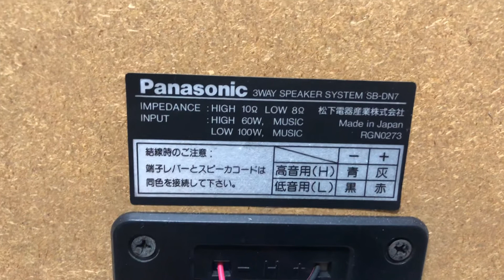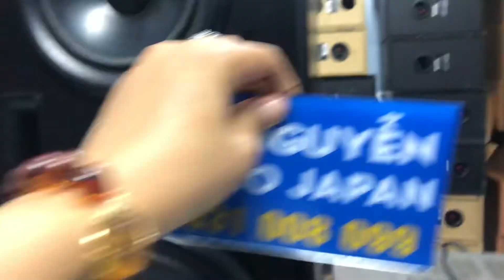loa lẽ PANASONIC DN7📌đã bán,gồm BASS 20cm & 18cm,cao 55cm,ngang 60cm,320w/1cặp☎️0931.008.099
🏆🏆Loa dàn đại : PANASONIC DN7

❎Giá bán: đã bán❎COD cọc 500k

🔊🔊Công xuất : 320w/cặp  BASS 20cm & 18cm

📌Thiết kế 2 bass 1treb cho ra bass sâu , chắc , lực

📏Chiều cao 55cm,chiều ngang 60cm
📞☎️SĐT NV BÁN HÀNG
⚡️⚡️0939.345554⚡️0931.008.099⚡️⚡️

Ship COD cọc trước 500.000.,thu hộ phần còn lại.